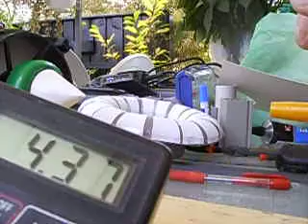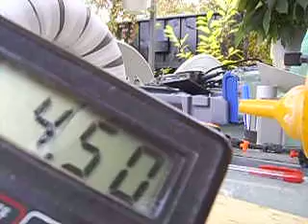Nez + fleur.AVI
Cette fois le nez plus la fleure.